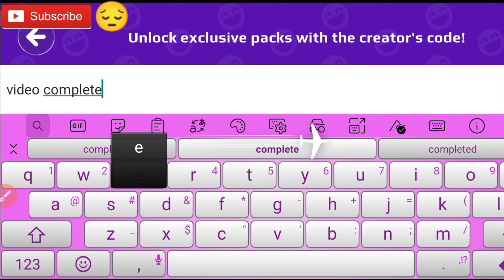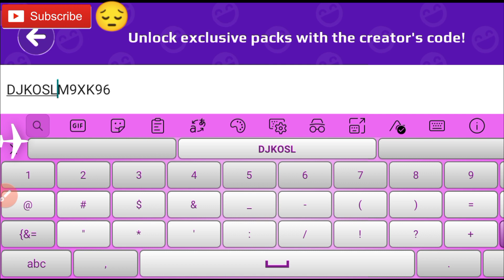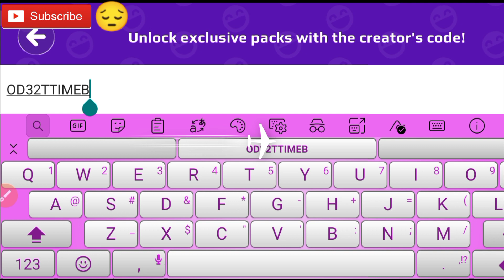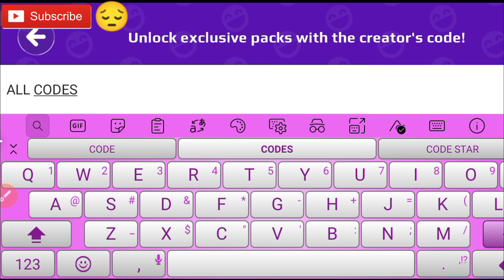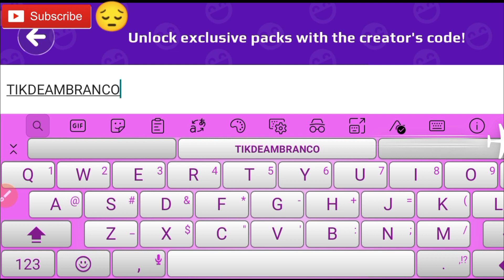PK XD CODE 2021 || PK XD CREATOR CODES || CODE PK XD 2021 JULY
Today in this interesting video we are going to tell you about New(JULY) codes for PK XD GAME 2021. I hope you this video like you.

Cover Topic :)

1) pk xd
2) pk xd code 2021
3) pk xd code
4) pk xd new update
5) pkxd code code
6) pk xd 2021
7) pk xd kode
8) pk xd 2021 kode creator
9) pk xd code pk xd
10)
11)
12) code pkxd
13) pk xd new code
14) pk xd gems
15) pk xd codes
16) pk xd creator code
17) pk xd codes 2021 July
18)